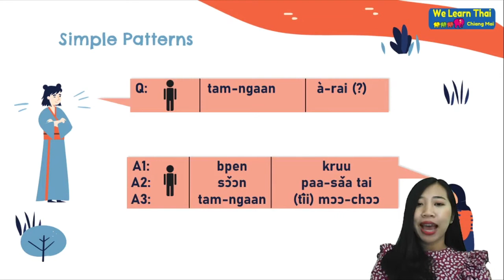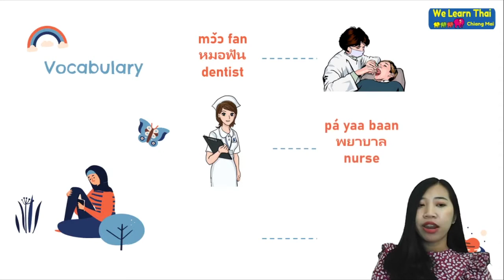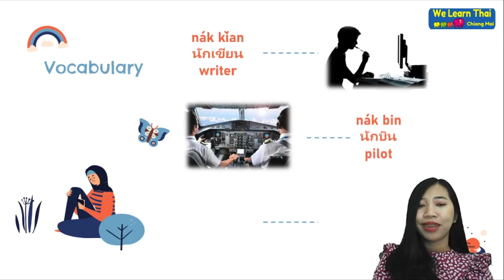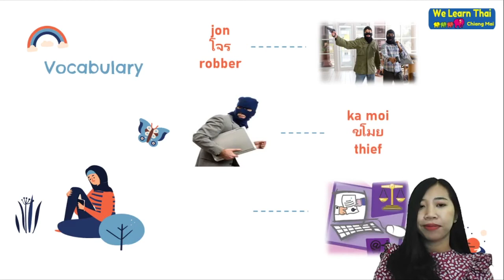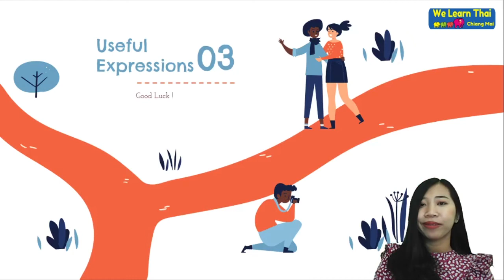Speak Thai 15 Days chapter9 Occupation